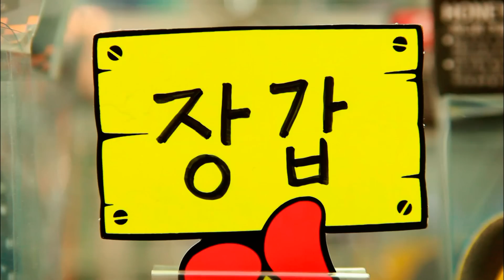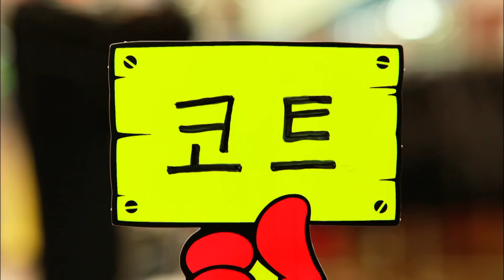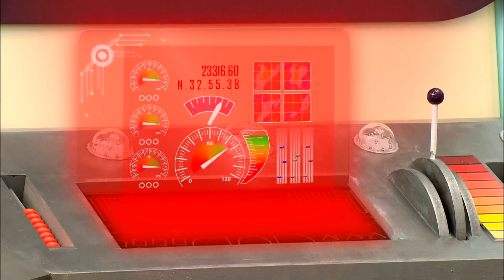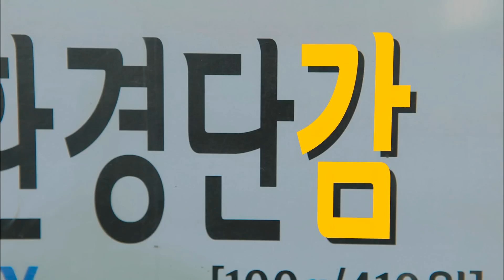[한글기차 치포] 제9회 겨울이야기 /제10회 과일이 좋아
*이곳에서 EBS 유아 채널을 쉽게 구독하세요